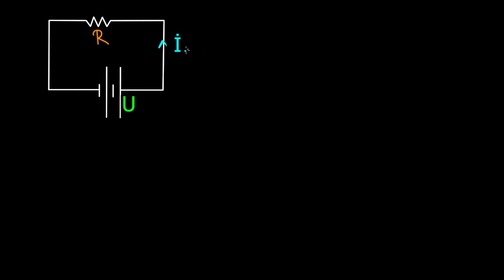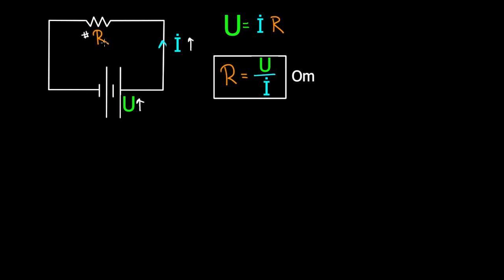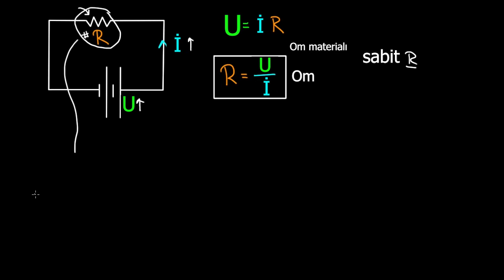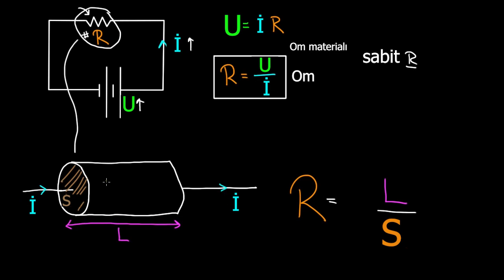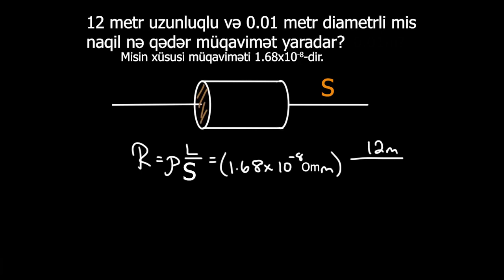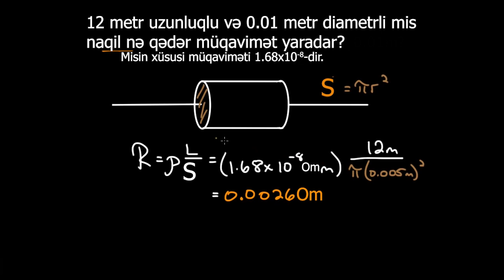Xüsusi müqavimət və keçiricilik | Dövrələr